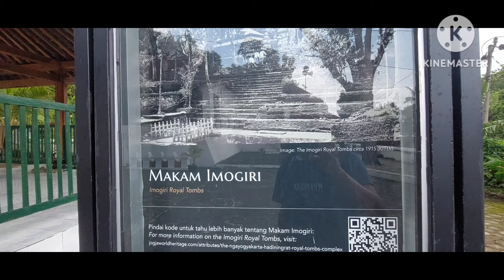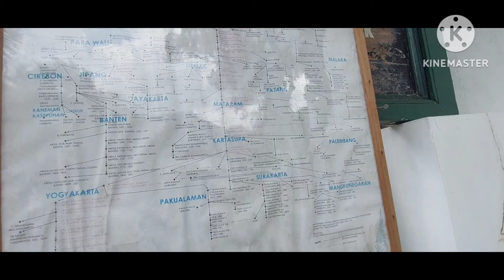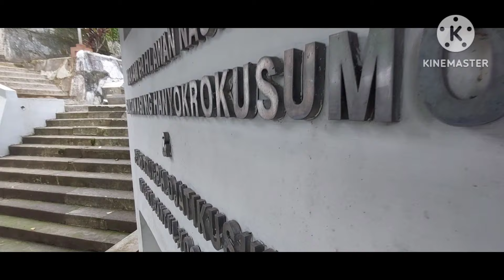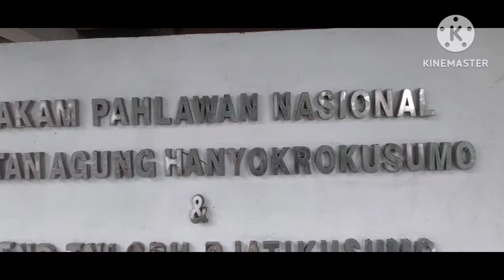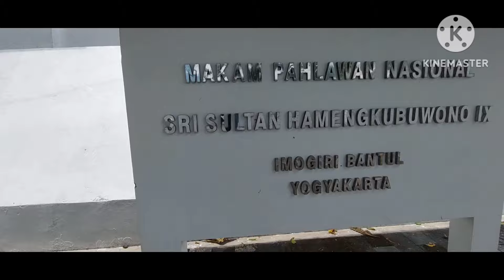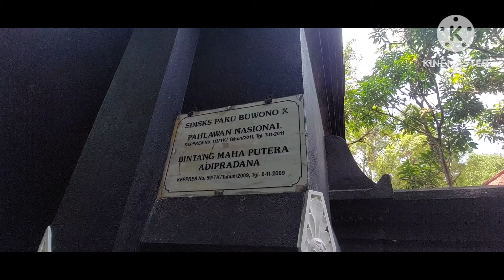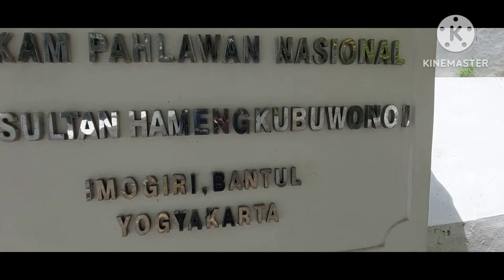EXPEDISI TV LEBARAN 6||CALON MAKAM GUBERNUR YOGYAKARTA SULTAN HAMENGKUBUWONO X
ini adl makam buat gubernur yogyakarta sekaligus seorang sultan atau raja jogja,meskipun beliau masih hidup tapi makamnya sudah dipersiapkan dr sekarang#sultanagungmataram#kratonjogjakartahamengkubuwono10#